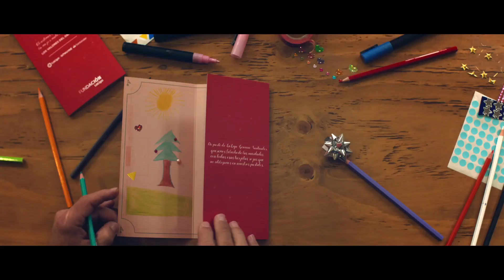“Esta Navidad, regala valores”, de McCann para LaLiga/Fundación LaLiga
Ficha técnica “Esta Navidad, regala valores”
Anunciante: LaLiga / Fundación LaLiga
Marca: LaLiga Genuine Santander
Contacto del cliente: Enrique Moreno, Anastasia Llorens, Juan Girón, Sandra Ramírez
Agencia: McCann Madrid
Directora general creativa: Mónica Moro
Directores creativos ejecutivos: Raquel Martínez, Jon Lavín
Equipo creativo: María Cordero, Ana Martín
Equipo de cuentas: Inma Soriano, Sergio San Millán, Raúl Romero
Planificación estratégica: Marc Escrig, Pascual Martínez
Producción agencia: Álvaro Fdez. de Araoz (Los Producers)
Productora: Ángel Garcés
Productora: Mediapro
Realizador: Blai Graell
Productora ejecutiva/MD: Jose Quilez, Miriam Boadella
Director de postproducción/montador: Gabriela Soria
Directora de producción: Andrea Ulied
Postproducción: Telson
Sonido: Telson
Título: “Tarjetas de Valores”
Piezas: Spot 90”
Productora: MediaPro